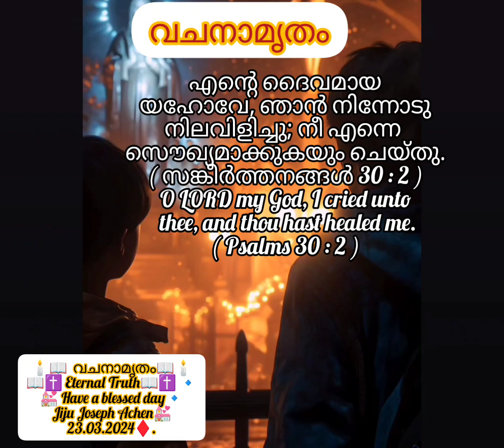🕯📖 വചനാമൃതം📖🕯📖✝️ Eternal Truth📖✝️ 🔹💒 Have a blessed day🔹Jiju Joseph Achen💒23.03.2024♦️.